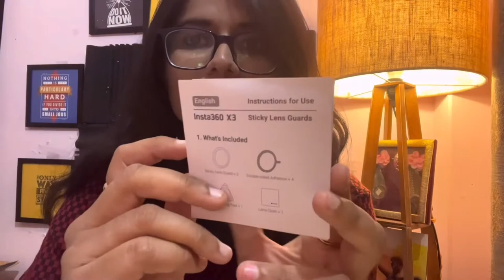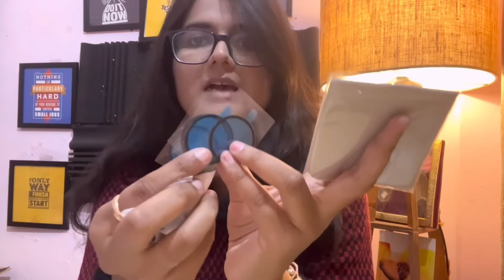Unboxing & Review Insta 360 Lens Guard | Sticky lens guard | Lens Guards for Insta 360 X3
Compatible Lens Guards Protector for Insta 360 X3 Anti-Scratch HD Protective Shell Case for Insta360 ONE X3 Panoramic Cameras Accessories

Gadgets used in my video:
Lens Guards Protector for Insta 360 X3
Lens Guard Cap for Insta360
Insta360 ONE X2
Bullet Time Handle
Waterproof Housing Case Sports Camera
Power Bank Compatible with Insta

This lens guard is Waterproof, anti-oil, anti-dust and anti-collision, it prevents your action camera lens from scratches and shocks. Made of high light transmission and corrosion resistance PC German Bayer, lightweight and compact design adds little burden to your action camera. Good fit for Insta360 X3 sport camera. High light transmittance, it does not impact the shooting effect. Box includes- Sticky lens Guard x 2 2. Double-sided adhesive x 4 3. Lens Cloth x 1 4. Triangle Prying Tool x 1